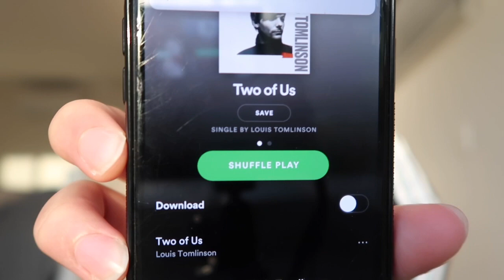Reacting to Two of Us - Louis Tomlinson | Rose Blackhall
♡ Reacting to Louis Tomlinson's new song "Two of Us".